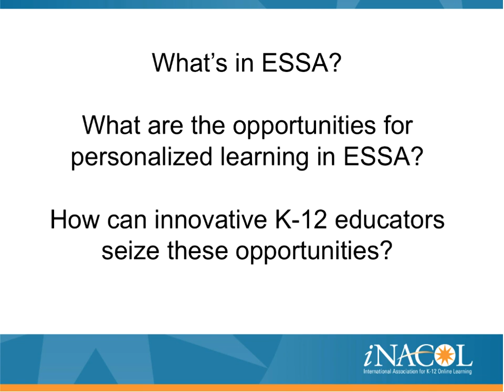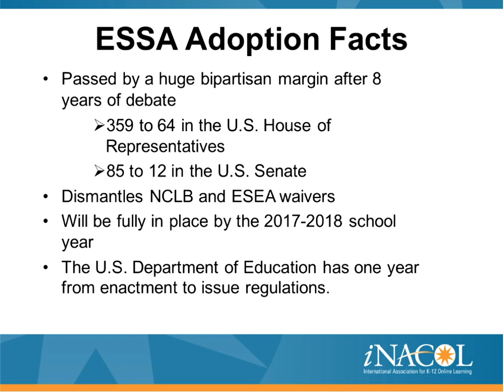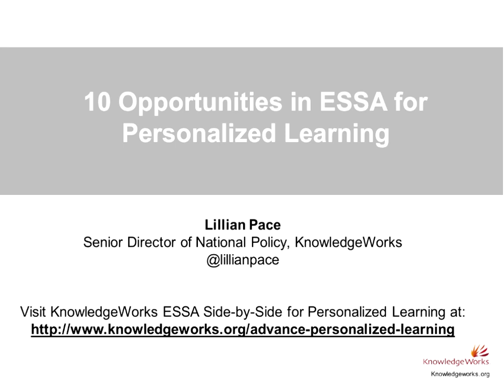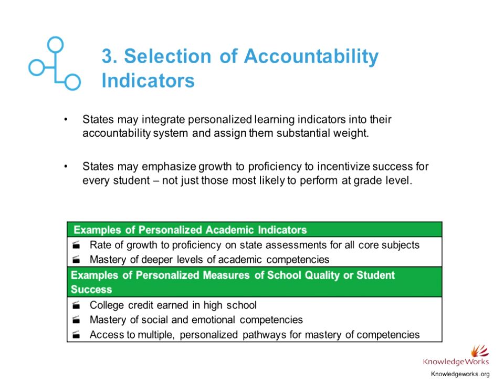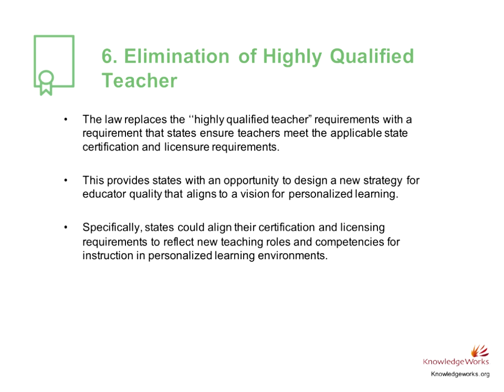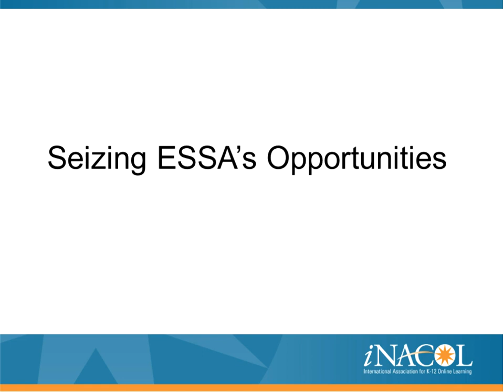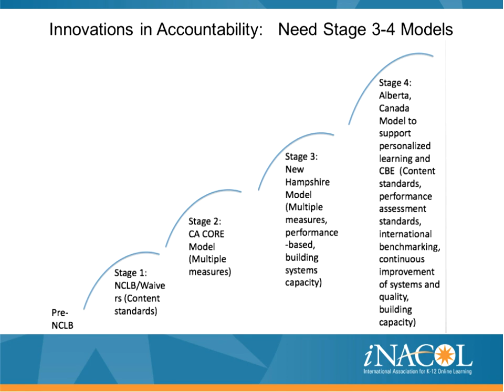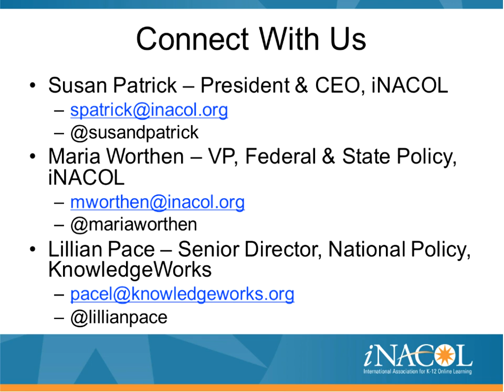Next Steps Under the Every Student Succeeds Act (ESSA) April 2016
The new K-12 federal education law, the Every Student Succeeds Act (ESSA), gives states increased flexibility over assessment, accountability and use of funding. This represents a marked shift in federal control to states, presenting state and local stakeholders with an important opportunity to redefine what student success looks like and the goals of our nation’s education system.
In this webinar, Susan Patrick and Lillian Pace identified key themes in ESSA, provided an overview of the implementation timeline and highlighted opportunities for advancing personalized learning and competency education. The discussion focused specifically on critical next steps for state and local leaders as well as strategies for maintaining the law’s fundamental commitment to equity for all students. Participants learned how to leverage these opportunities in this important crossroads for U.S. K-12 education.